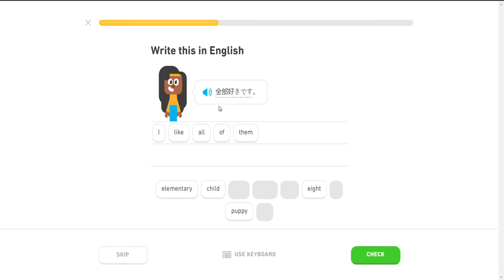"I like all of them elementary child"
Clipped by: Kiwifruit

Duolingo  is an American language-learning website and mobile app, as well as a digital language proficiency assessment exam. The company uses a freemium model: the app and the website are accessible without charge, although Duolingo also offers a premium service for a fee. As of March 2021, the language-learning website and app offers 106 different language courses in 38 languages. The app has over 300 million registered users across the world